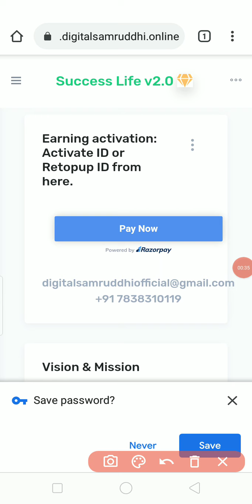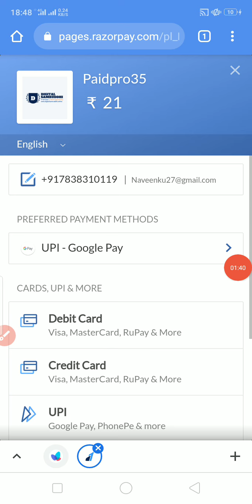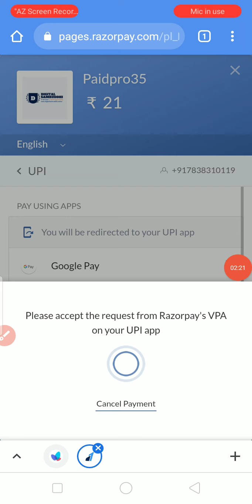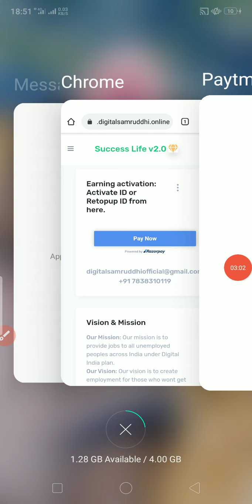SuccessLife V2.0 m I'd kase active kare full process?Successlifev2.0 Id kase active kare#successlife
Success Lifev2.0 m I'd active kase kase full process
digital samruddhi success life m I'd kase active kare
I'd activation Charges 21rs

*1. DIRECT INCOME 10RS PAR MEMBERS*

*2 RE-TOP-UP INCOME LIFE TIME 5RS PAR MEMBERS*

*3. SINGLE LEG INCOME 80RS*

*💥ID ACTIVATION CHARGES 21/-*

*SUCCESS LIFE V2.0*
*POWERED BY DIGITAL SAMRUDDHI*